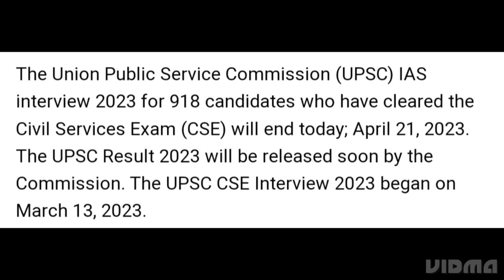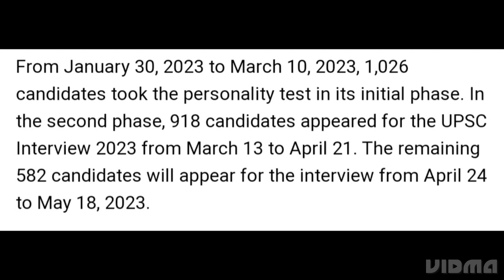UPSC IAS FINAL RESULT 2023 RELEASED DATE OUT | HOW TO CHECK RESULT | UPSC IAS INTERVIEW 2023 RESULT